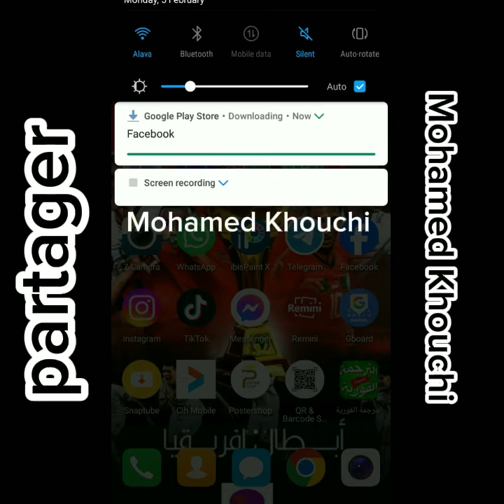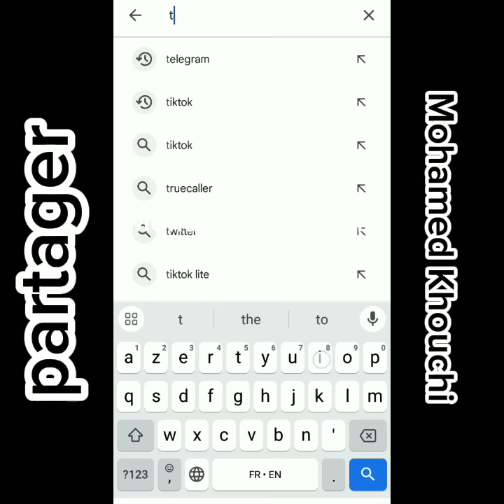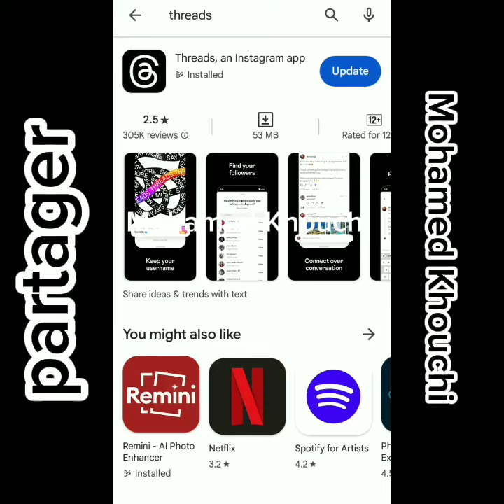طريقة حل مشكل البلوكاج في الهاتف شاهد الفيديو ولا تنسى مشاركته....